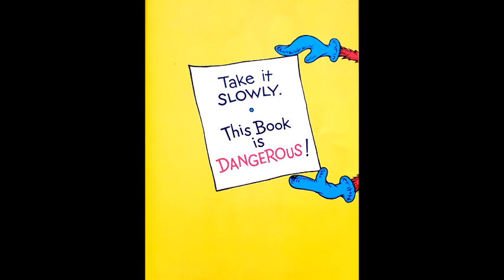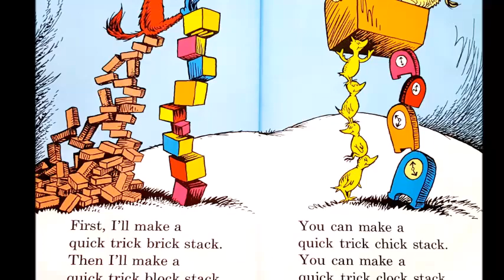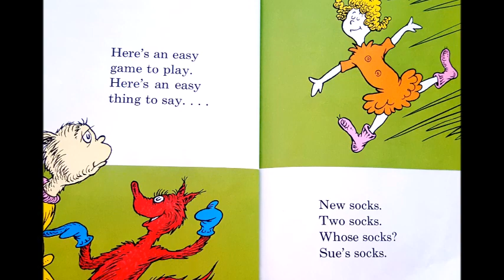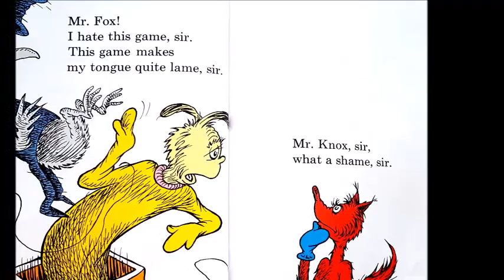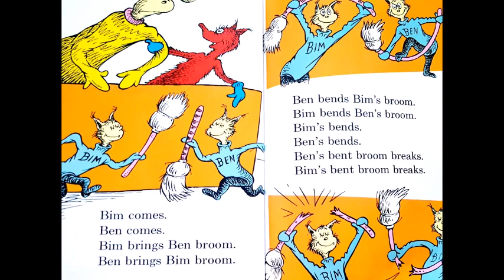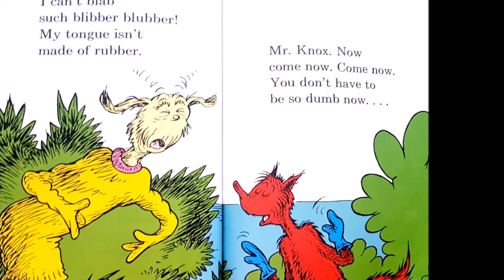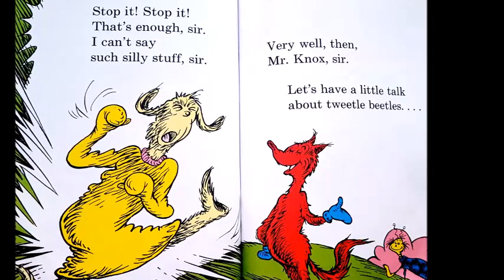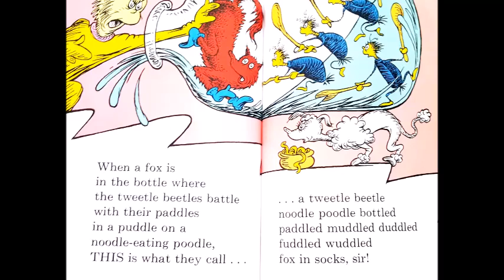Fox in Socks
Read Aloud
Author: Dr. Seuss